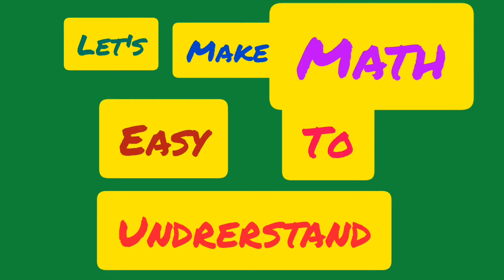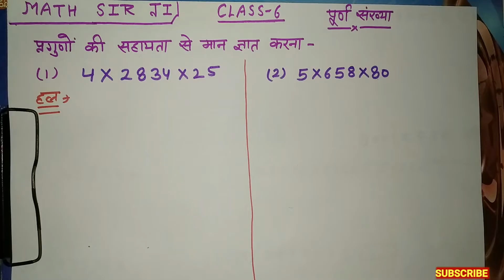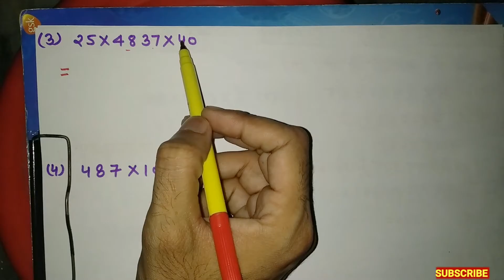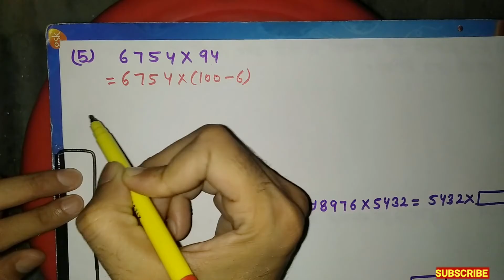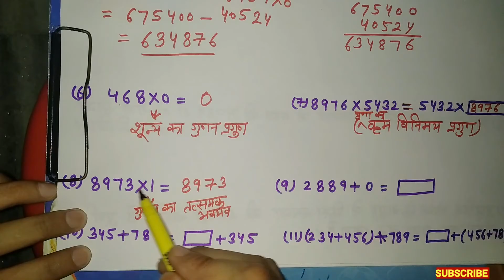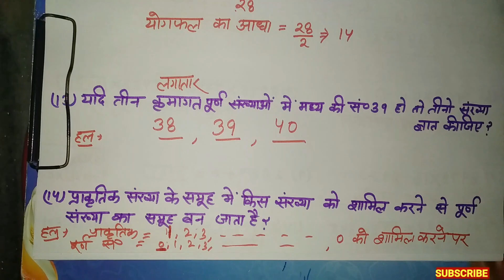क्रमविनिमय,साहचर्य और वितरण नियम के सवाल|Commutative,Associative,Distributive property questions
क्रमविनिमय,साहचर्य और वितरण नियम के सवाल|Commutative,Associative,Distributive property questions |Math Sir Ji

Hello Everyone,
                              Welcome to our math class ' Math Sir Ji '. Aj ka hamara topic 6 se 8 teeno class ke liye hai.Iss video mein hmne kramvinimay niyam, Sahcharya niyam , Vitran niyam aadi ko questions mein kaise use krte hai uske bare mein bataya gaya hai.. Video mein Hindi medium ke students ke liye Samjhaya gaya hai lekin English medium ke students bhi isse aasani se samajh skte hai.Ap Video ko dekhe aur apni padhai jaari rkhe.

TOPIC COVERED-

(1)  Kramvinimay Niyam pr aadharit sawaal.
(2)  Sahcharya Niyam pr aadharit sawaal.
(3)  Vitran Niyam pr aadharit sawaal.
(4) Zero ke pragun pr aadharit sawaal.

Agar apki kuch query ho toh ap comment box mein bhi puch skte hain ya mathsirji  ko mail bhi kr skte hai .